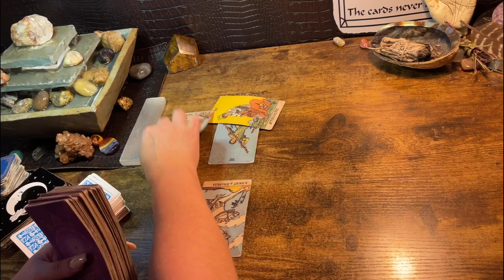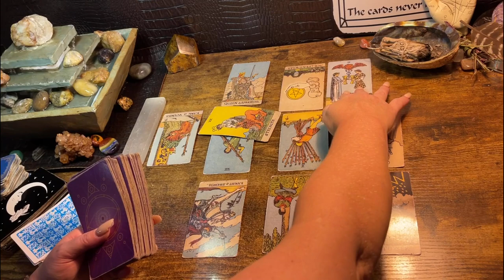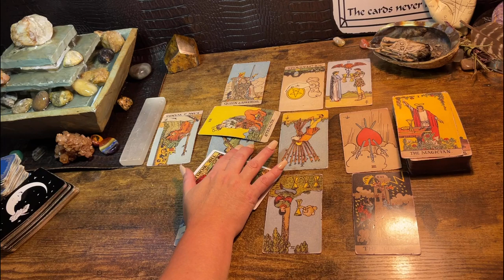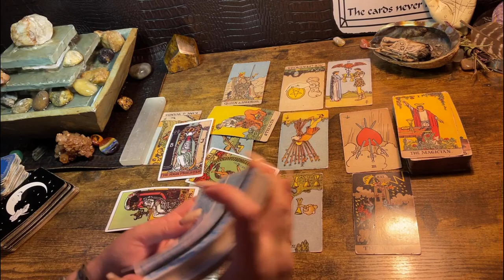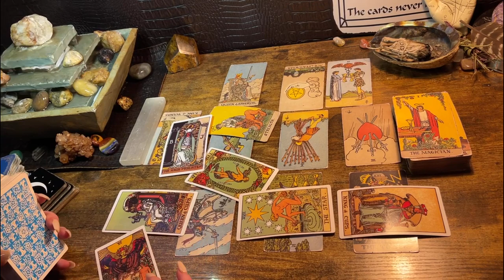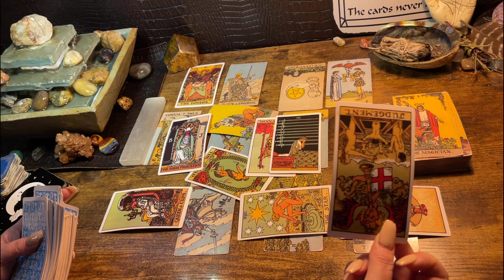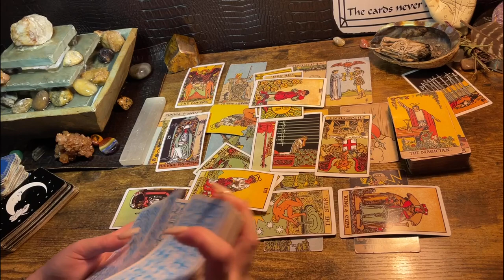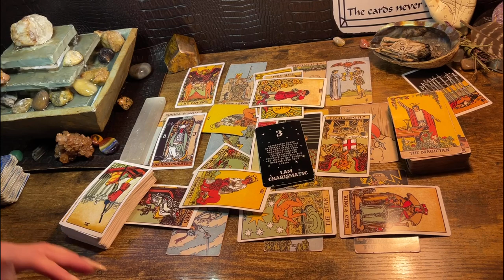CAPRICORN ♑️ “CROSSROADS ;).” NEXT 48HRS TAROT & ORACLE READING, DECEMBER 2022